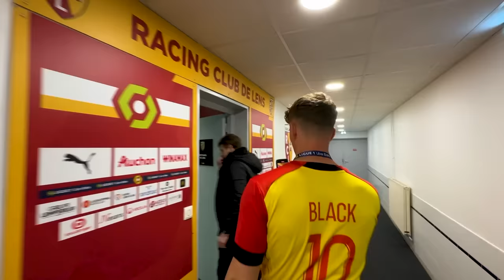I FLEW TO FRANCE TO SEE MBAPPE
Huge thanks to Ligue 1 for this opportunity!

Get The Business by Tiësto and over 1M + mainstream tracks

Get Are You Gonna Be My Girl by Jet and over 1M + mainstream tracks

Get Love Me Again by John Newman and over 1M + mainstream tracks